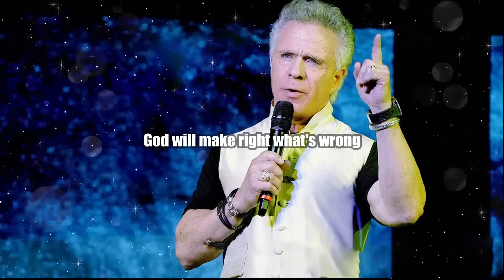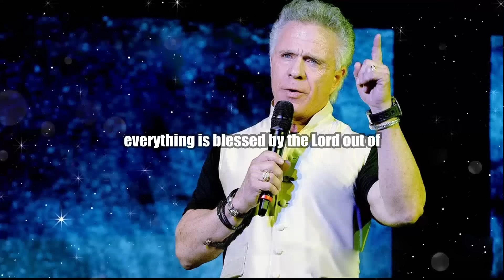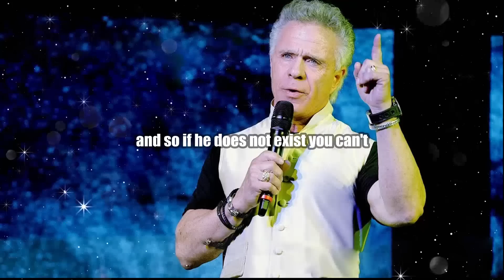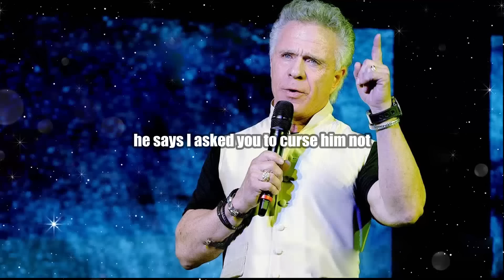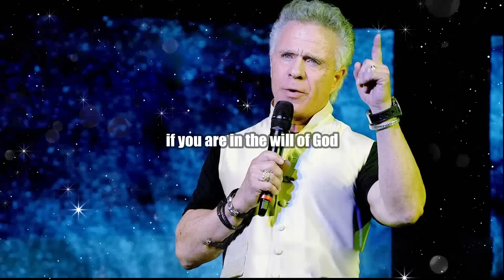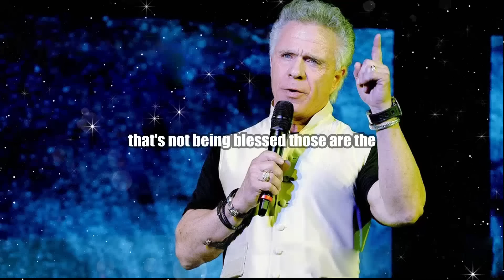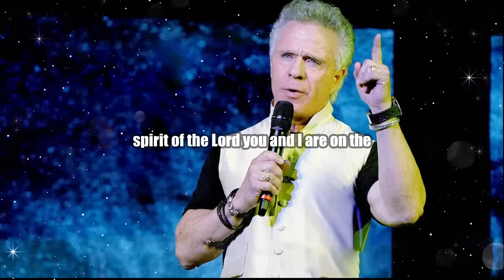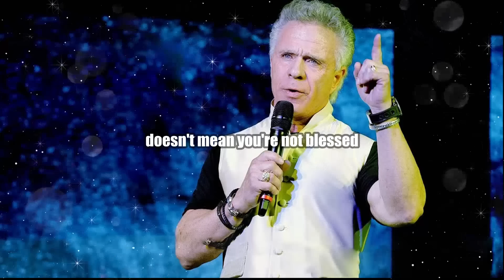THE TIDE WILL TURN URGENT Prophecy ~ Kent Christmas One Purpose